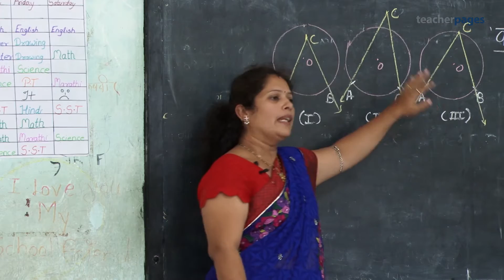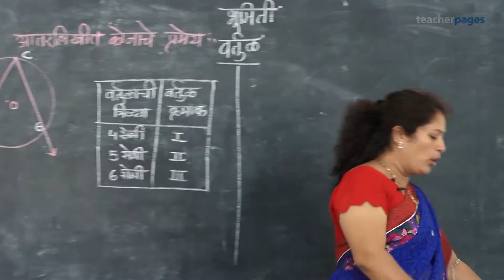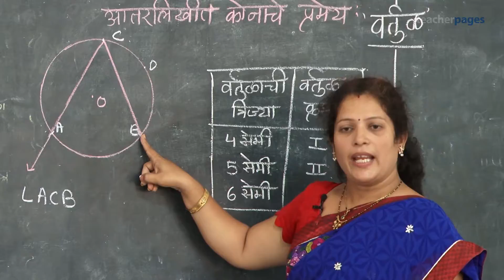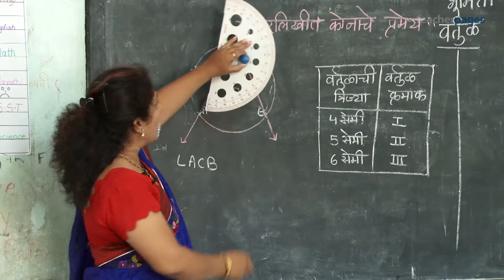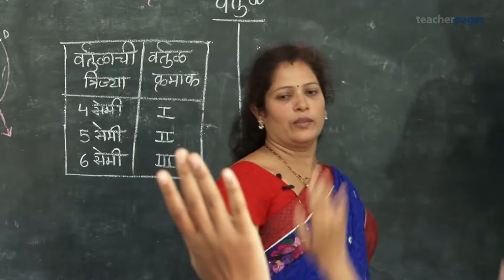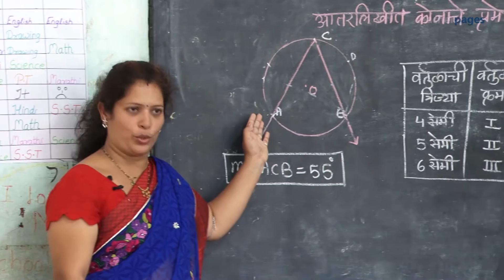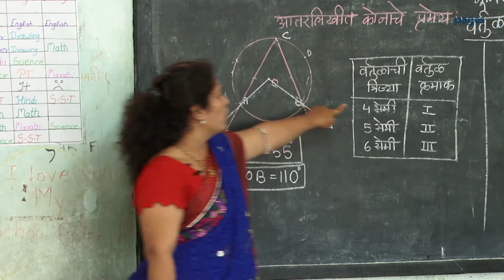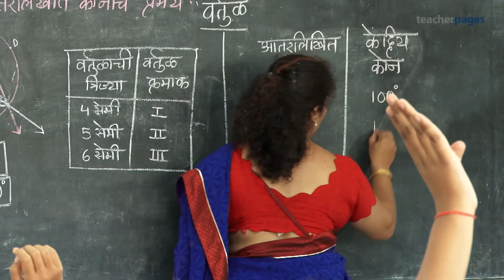CENTRAL ANGLE IS TWICE THE INSCRIBED ANGLE!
Teaching inscribed angles in geometry? Then watch Teacher-Innovator Swapna Malpathak's class, where her students fold circle cutouts to tangibly understand inscribed angles and their relationship with central angles. Do try it out!

भूमितीमधील आंतरलिखित कोन शिकवता आहात का? तर Teacher-Innovator स्वप्ना मालपाठक यांचा तास नक्की बघा, जिथे मुले वर्तुळाकार कागदांच्या घड्या घालून आंतरलिखित कोन आणि त्यांचा केंद्रीय कोनांशी असलेला संबंध स्पष्टपणे समजून घेतात. तुम्ही नक्की करून बघा!